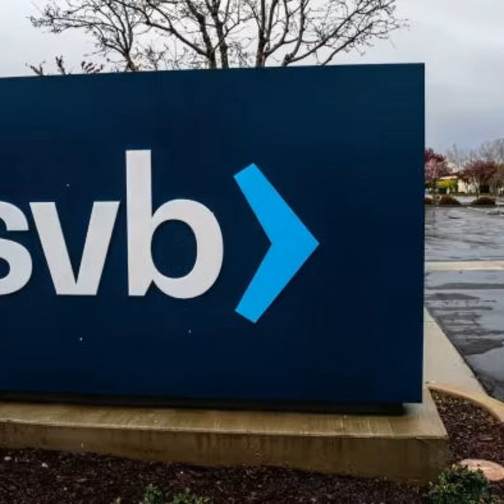#64 - Silicon Valley Bank: Listen to this while sprinting to your local bank branch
This is a free preview of a paid episode. To hear more, visit downround.substack.com

Silicon Valley Bank imploded last week, becoming the second-largest bank collapse in US history. This led to an insane meltdown within the tech industry and beyond.

In this ep, we explain what happened, what it means, and offer 1-2 prolonged rants along the way.

This was recorded on Monday March 13, so if anything insane happens after that which doesn’t vindicate our predictions, please give us the benefit of the doubt and assume we were right anyway.